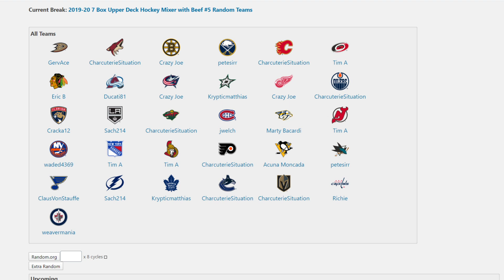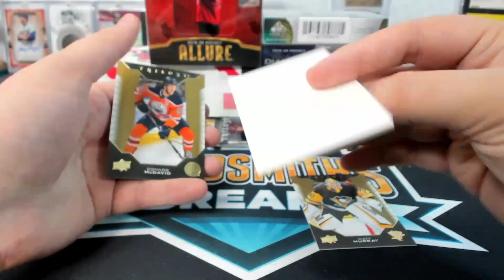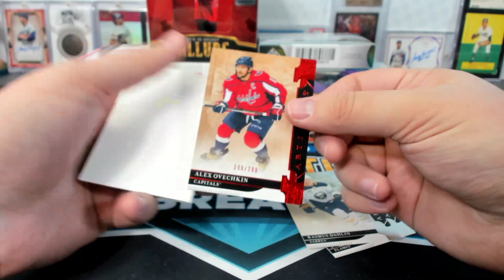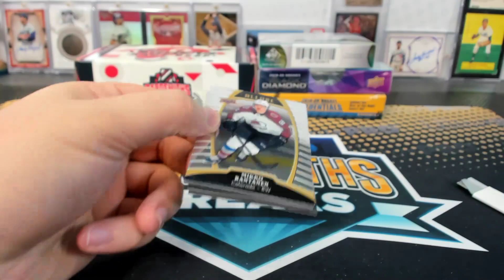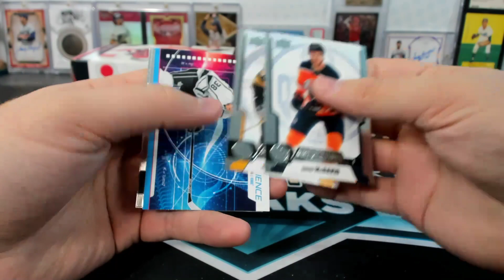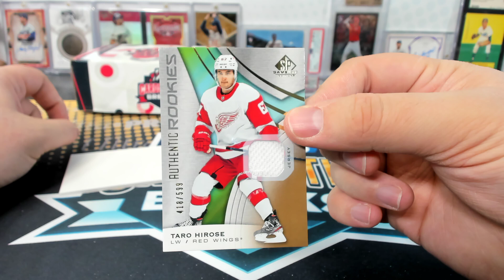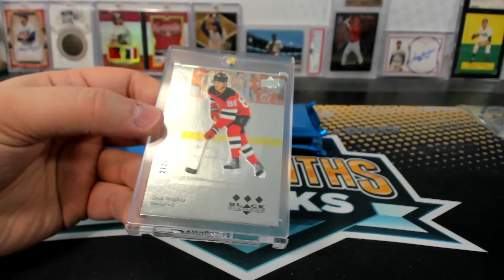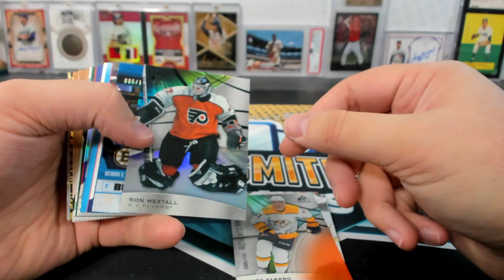2019-20 7 Box Upper Deck Hockey Mixer with Beef #5